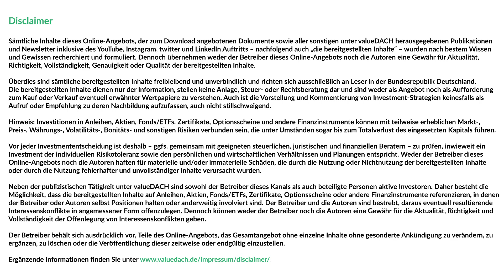More woman in Value Investing? Danielle Town, Bob Robotti, Laura Rittenhouse & Vishal Mishra debate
This panel was spontaneously recorded after the "Woman in Value Investing Conference" in the week of the Berkshire Hathaway Annual Meeting. In the panel Laura Rittenhouse, Bob Robotti, Danielle Town and Vishal Mishra discuss the current state and opportunities of increasing engagement of woman in the investing industry. Thank you very much for being so kind to join us.